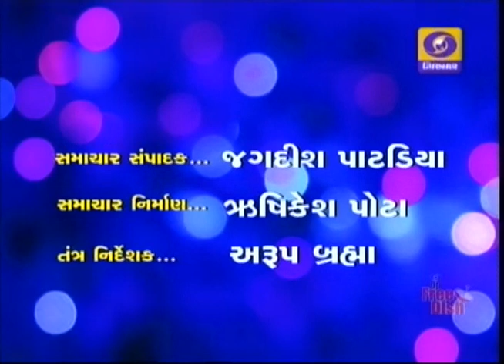Samachar at 4.00 PM, Date - 21-08-2017